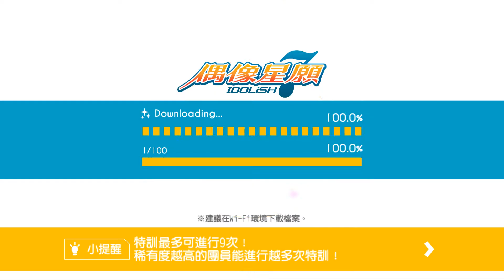第五部 第3章 第2話 2022 06 27 17 00 22 536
關於樂說到的音樂劇，

我猜那個失蹤的主角是不是ZERO啊!!

1:46 大和找樂商量就是為了說他要演出三日月狼這件事!!

2:26 樂聽了大和說著不輸給你、謝謝你的話，ヾ(´︶`*)ﾉ♬真的滿高興的~~

Σ―(〃°ω°〃)♡→之後都是大和對經紀人兼粉絲的我們說的話，2:47 看了真開心呀!!

不過要是真的這樣(-`ェ´-╬)樂一定反對!!! ( 這點Σ(°Д°;陸也為什麼啊!! Manager )

3:54~4:33大和也是典型的先誇獎別人的好，在來說出自己真心感受的部分 (๑ ^ ₃•๑)呵呵~~
(對他來說 可能用這樣的方式說，話會比較能說出來吧!!)
                             4:44
∑(￣□￣;)只不過樂反而還嚇了一跳，4:52又開始的說著\( ˙▿˙　)當時的自己是這麼看樂的。

又被大和重擊一次，(●▼●;)樂的臉又失望了起來。

6:04 是說樂的這句很好笑，大和確實是醉了，
才像三月一樣說了這麼多話的感覺((σ`∀´)σ不過三月是平時就話多喔!!)。

9:15 (〃∀〃)大和跟樂意外的關係蠻好的氛圍~~

9:39不過大和叫他忘記這樣的自己說過的話，真是呵呵大笑~~
((◔౪◔)大和果然覺得這樣的自己說出這些話的樣子真的很丟臉啊!!)

10:19 可是樂早就把他說過的話都被下來了 (శωశ)哈哈~~

10:49 థ౪థ樂還藉著這樣的大和問他 : 你 請 客 嗎 ?

(ι´Дン)大和當然說好我請客啦!!

大和還強調八乙女被票選為最高的一的那件事!! 呵呵~ ，經紀人還鼓勵他，加油啊!!